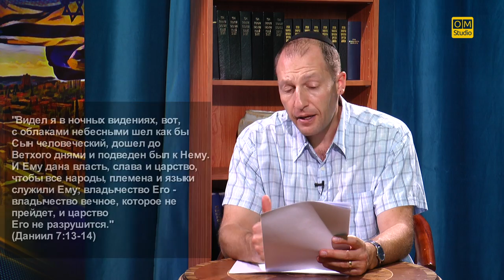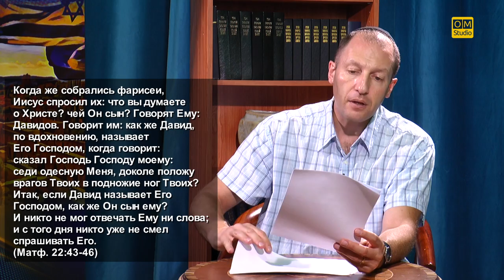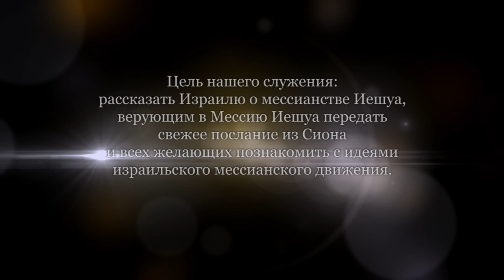Божественность Иешуа. Часть 2 (Александр Гольдберг)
1. Откуда мы знаем, что Иешуа божественен?
2. Какое значение Его божественность имеет для нас?